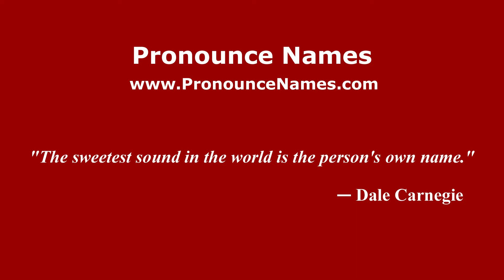How do you say Permatang Tebing Tinggi in Malaysia (Malay)? - PronounceNames.com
How do you pronounce Permatang Tebing Tinggi in Malaysia? For more information about Permatang Tebing Tinggi, such as gender, origin, etc.,